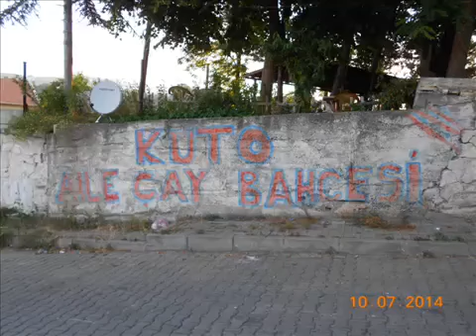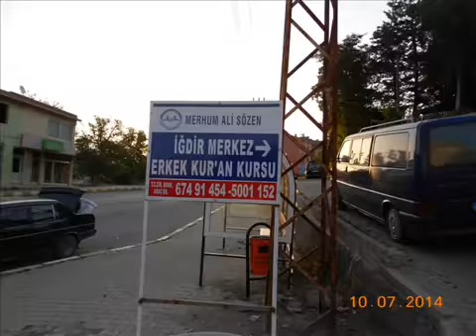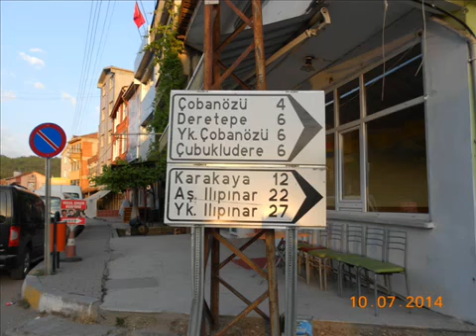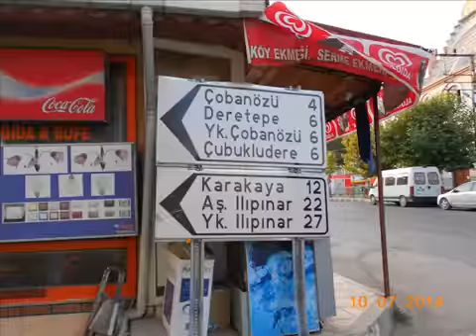dursun söyük selime söyük kastamonu emine söyük celepler iğdir video 2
dursun söyük selime söyük kastamonu emine söyük celepler iğdir mezarlık video 2ASKER FACE SAYFAMIZ